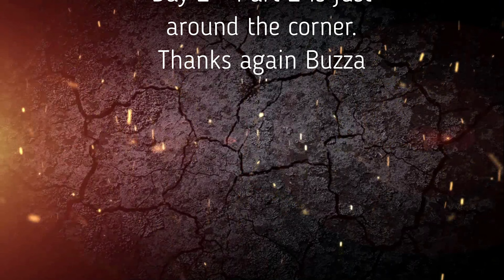Next Level Dirt Bike Tours - Snowy River Ride - Day 2 Part 1 -KTM, Husky WR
Welcome back again. This is the third video in a series of four of a Next Level Dirt Bike Tour though the Victorian High Country to the Snowy River and back. Lots of steep hills and open tracks.  A fun ride that was fully catered. The Next Level Dirt Bike Tour crew took good care of us and I'm happy to recommend them to anyone looking for a guided ride. Because of the amount of video, I had broken this ride up into 4 videos. Well, I hope you all enjoy the Next Level Dirt Bike Tours - Snowy River Ride - Day 2 Part 1